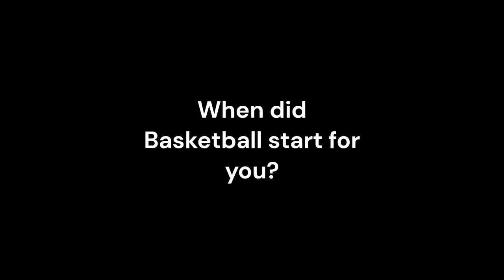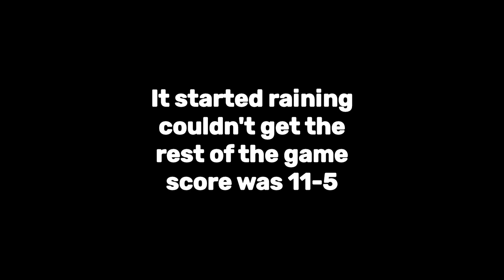Short Documentary of Upcoming NC Hooper Jaylon "JT " Tate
Be Sure to Follow them both on TikTok Jaylon @thejaylondtate
Quan @quanislogical